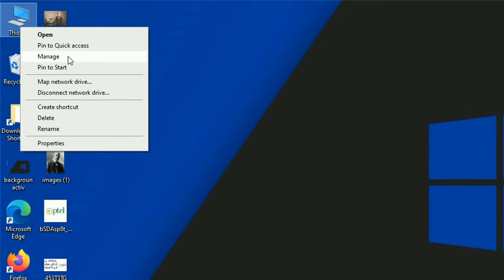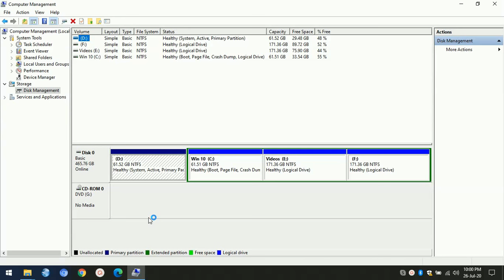How To Check Hard Disk Total Size in Windows 10 | hard disk kitne gb ki hai kaise pata kare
In this video I show you How To Check Hard Disk Total Size in Windows 10